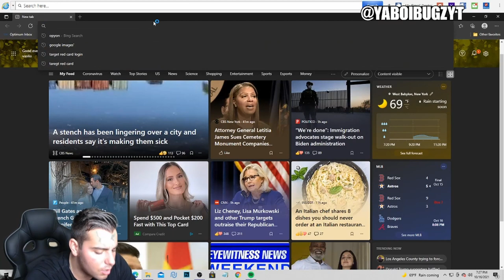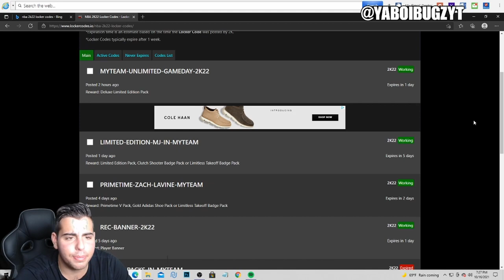4 INSANE NEW LOCKER CODES + HUGE MARKET CRASH! DO THIS RIGHT NOW TO MAKE MT! | NBA 2K22 MY TEAM